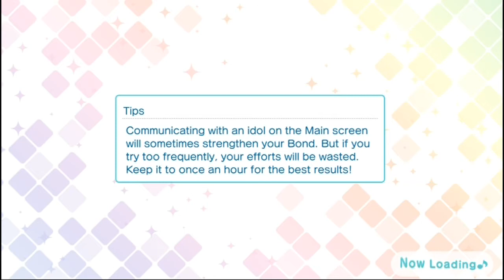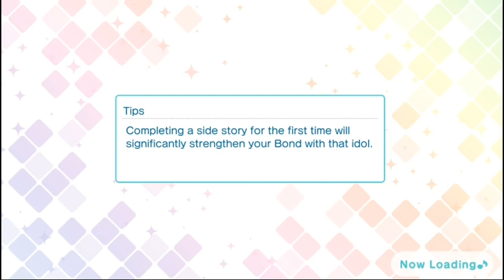1500 Prism Photo Shoot - Utano Prince Sama Shining Live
Here is my first scout in Utano Price Sama Shining Live! I have 1500 Prisms to burn!

Channel Schedule:
Mon: Minecraft Livestream 8pm NZT
Tues: Bibi's Pick & Figure Reviews
Wed: The Sims4 Livestream 8pm NZT
Sat: Minecraft Live stream 8pm NZT
Sun: Anime News

(You are looking for New Zealand Time)

AnimeAmino: BibisWorldYT
Periscope: